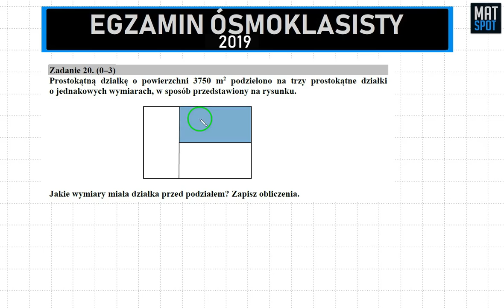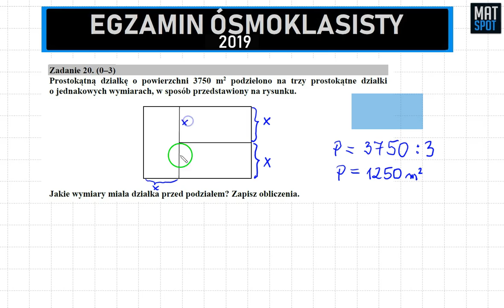zadanie 20 egzamin ósmoklasisty 2019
zobacz też